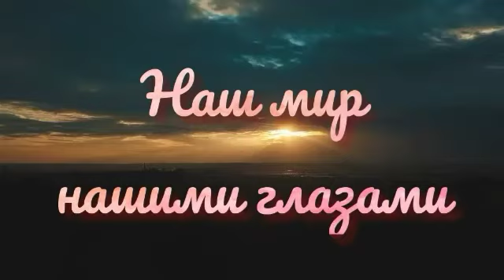Танки грязи не боятся